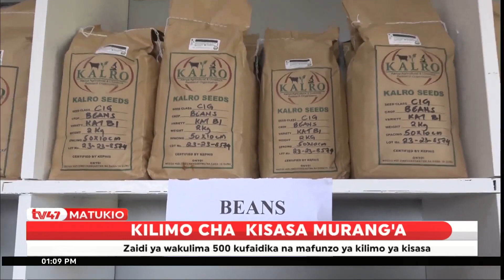Zaidi ya wakulima 5,000 kufaidika na mafunzo ya kilimo ya kisasa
Zaidi wa wakulima 5,000 wanapania kufaidika na mafunzo ya ukulima wa kisasa ili kuongeza mazao wakati ambapo msimu wa kupanda umewadia.